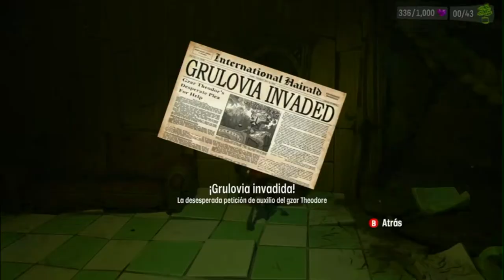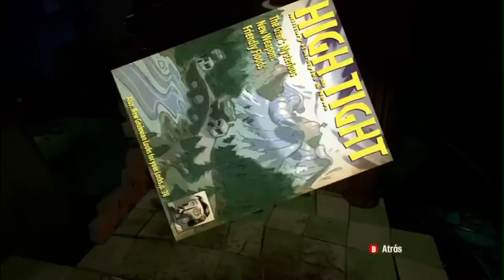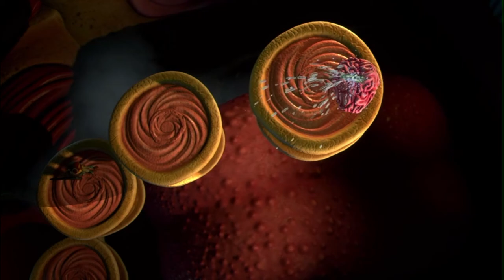Psychonauts 2 (Mis impresiones) 1080p60 - series x - español